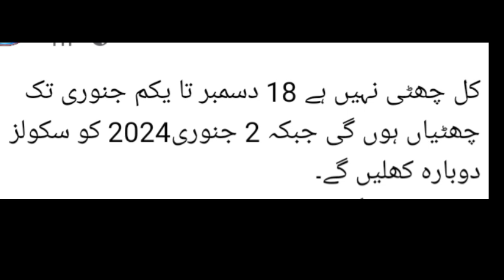Breaking news 16 December Black Day School colleges University holiday news school closed news today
16 December black day holiday school closed
school holiday cancel news today
School closed news today
federal board 2nd annual result date 2023
fbise 2nd annual result date 2023
12th class 2nd annual result punjab board
punjab board 2nd annual result
winter storm
news
Winter holidays news today
Winter vacation 2022 in punjab notification
winter vacation 2022 in sindh notification
karachi school winter vacations 2022
kpk school winter vacations 2022
sindh school winter vacations 2023
winter vacation 203 pakistan
2023 winter vacation
smog in lahore today
school closed in punjab
latest news
Office close
office
lahore smog
lahore smog news
lahore smog update
heavy smog in lahore

School closed news today in punjab
carry shine latest news
Bcpm science
Fazal academy
Successful graduate
Carry shine
dear students
learnology
khan voice
utv education
sargodha education
 holidays 2023,School College holidays,Holidays In School Due to smoke holidays,holidays in colleges,holidays in School,Vacations in School College due to smoke, ashob e chasm holidays School holidays
top news
headlines
Breaking News

School closed news in Pakistan
Holidays in the sun pistols
Holidays in punjab schools 2023
Winter vacation extended in punjab 2023
latest news
live news
Today school closed news
breaking news
pakistan news live
today news
todays top headlines
School closed today
hindi news
trending news

School holidays news
punjab school holiday news today 2023
punjab school today news 2023
School closed news today pakistan

2nd annual exam result date 2023
federal board 2nd annual exam result
10th class 2nd annual result date
matric 2nd annual exam result date fbise
fbise 2nd annual exam 2023
2nd annual exams result date news
Fbise result 2023
Supply exams result 2023
fbise hssc result 2023
fbise intermediate result 2023
fbise result latest update
fbise hssc result 2023 expected date
fbise ssc result date 2023
fbise result new date
2nd annual exam 2023,2nd annual exams result date,Fbise result 2023,Supply exams result 2023

School, Colleges, Universities Closed in Pakistan | BA BSc ADP MA MSc BS BCOM PU UOS BZu GCUF UOG AOA